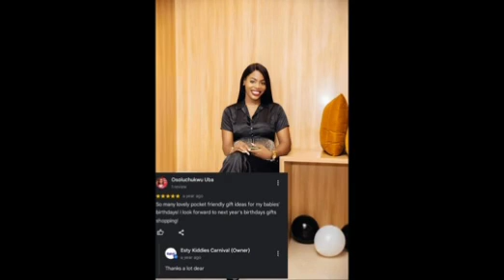ESTY KIDDIES CARNIVAL BY OGECHI EZEONYENWE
At Esty Kiddies Carnival, we understand parents' struggles to find diverse, high-quality products that balance learning and fun while prioritizing health, nutrition, and sustainability.

    Our innovative solution addresses this challenge by offering Diverse toys, games, educational gadgets, party packs, household items as well as ⁠Products promoting holistic development, well-being, and learning through play.